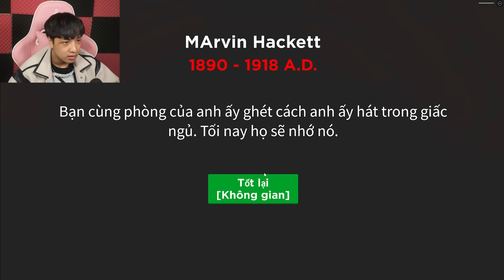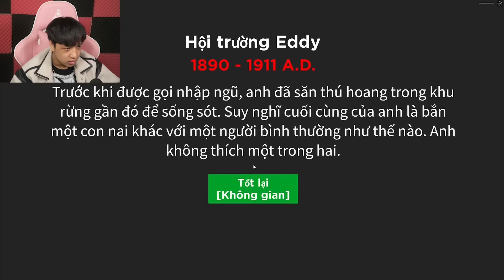Bun Thực Hiện Thử Thách 24 Giờ Làm Lính Chiến Đấu Bảo Vệ Tổ Quốc Và Cái Kết !!!